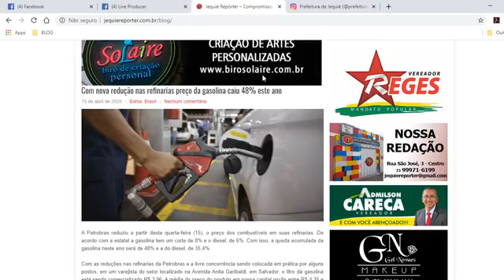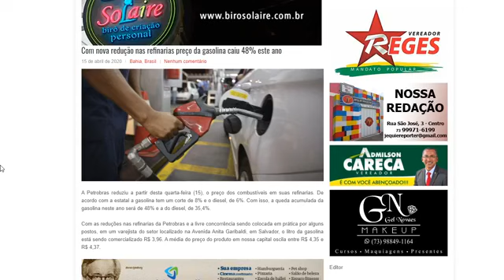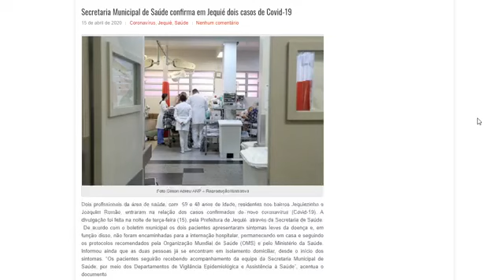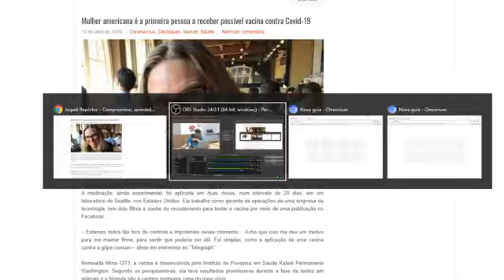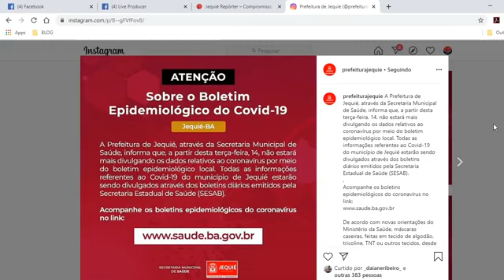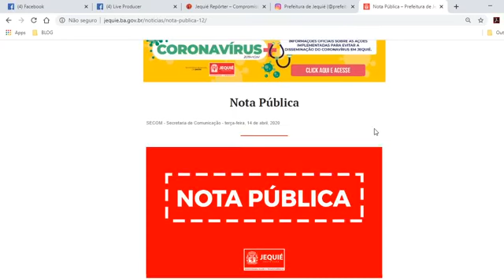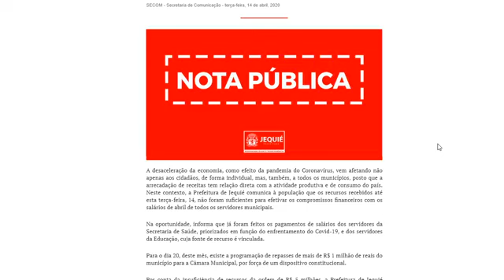Hora de Notícias - 15/04/2020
O programa Hora de Notícias desta quarta-feira (14) está no AR!
Principais assuntos:
Jequié tem mais dois casos confirmados da Covid-19
Itabuna, Ilhéus e Vitória da Conquista com crescimento de casos da Covid-19.